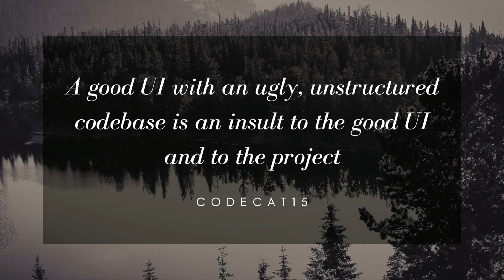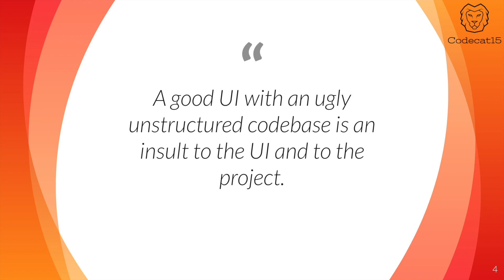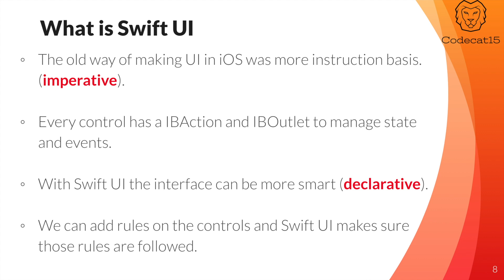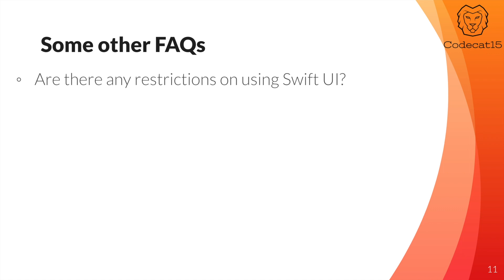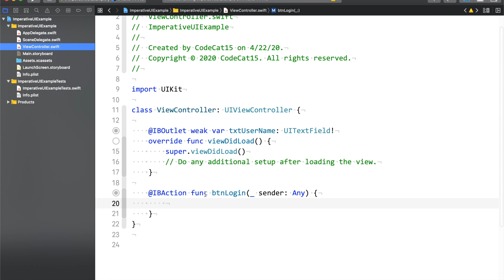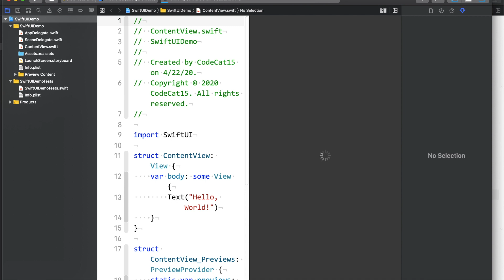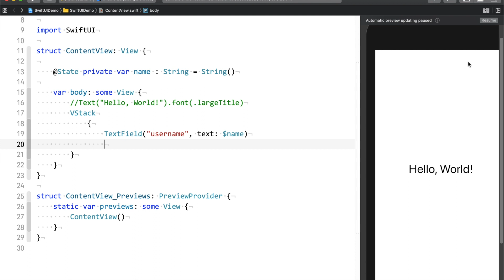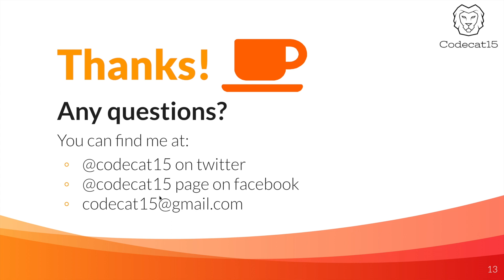Pragmatic SwiftUI introduction for beginners in Hindi tutorial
Introduction to SwiftUI basics for beginners Hindi tutorial is the very first pragmatic approach to swift UI introduction, this swiftui introduction video is a treat to anyone who wants to understand what swiftui is.

In this video, we are doing a basic comparison between the imperative and declarative syntax of creating UI in iOS apps. In this video I am explaining the usual faqs that are around swift ui.

swiftui uses a declarative syntax approach and in this video, I am explaining the difference between imperative vs declarative swift approach.

I am using Xcode 11 for the demos and macOS Catalina for this. There will be plenty of videos on swiftui for absolute beginners series in codecat15 ios channel.

📥 Download the source code from